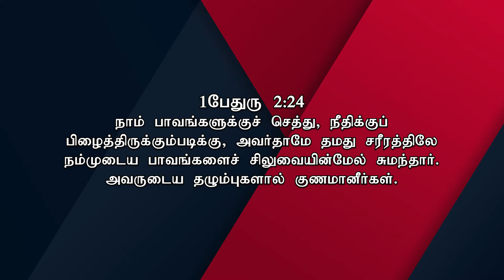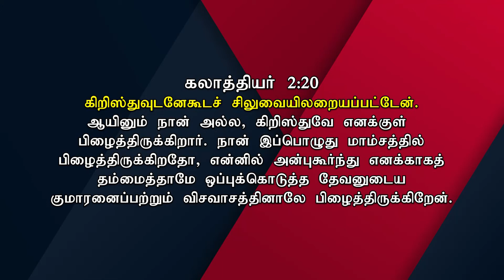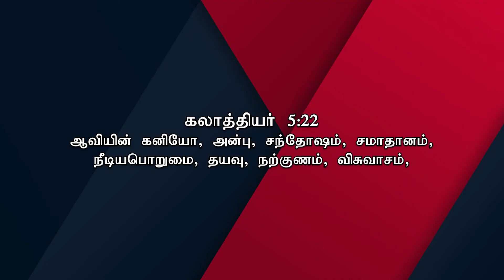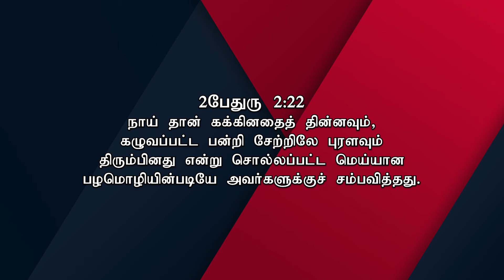Sunday Service Live | 20 March 2022 | Ps. Soulwinner Enoch Prakash | Siswa Mission